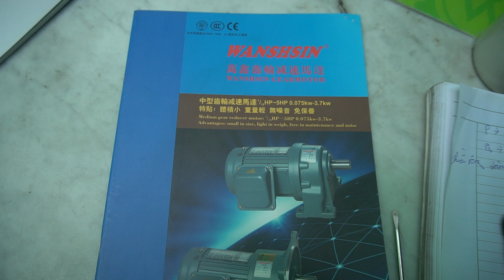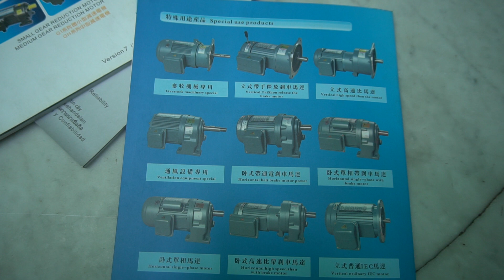Motor hộp số Wanshsin, 0981676163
Video này là tài liệu về Motor hộp số Wanshsin.